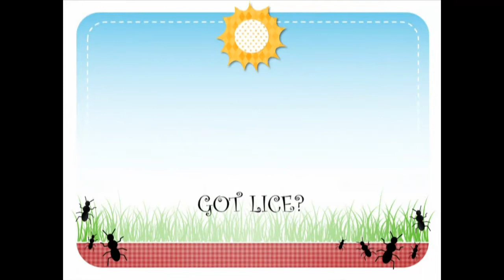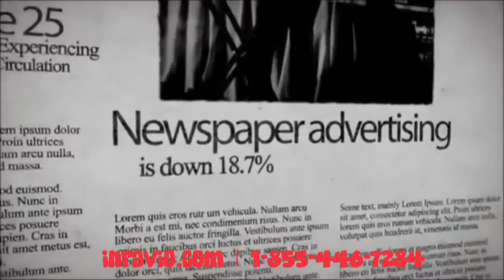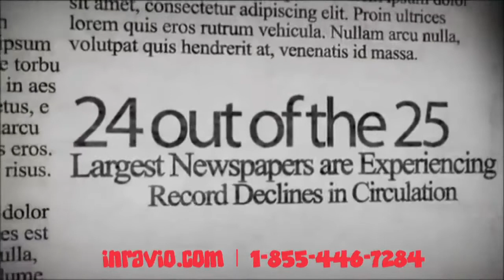5 Off 5 On with Tommy Rogers Jr. 6/16/14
On this week of "5 Off 5 On" Joe Larsen has Figure 8 racer Tommy Roger Jr. talking about their past experiences racing!